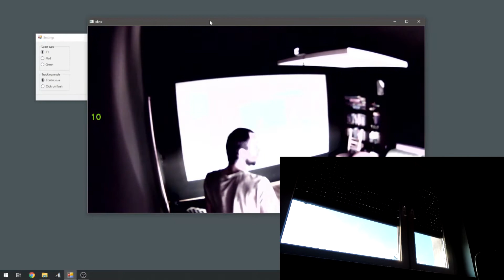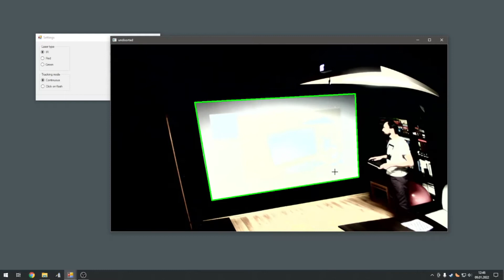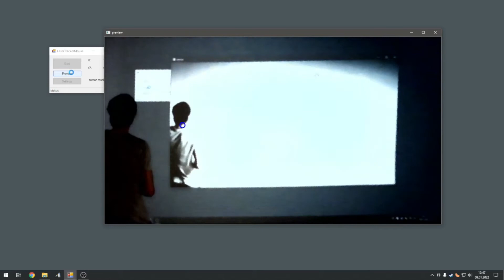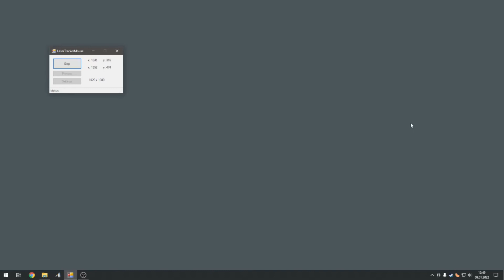Laser detection - camera calibration